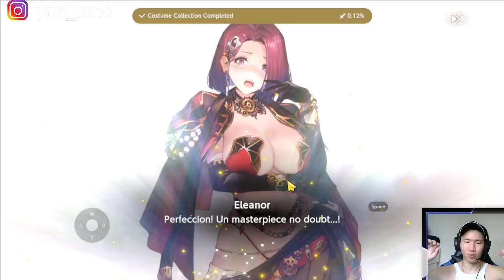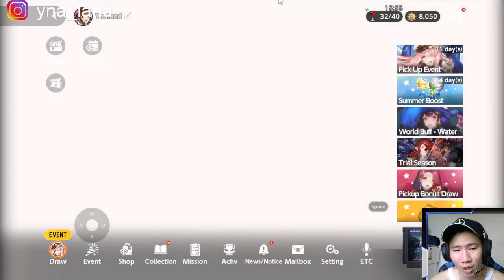BROWN DUST 2 Pamit Pensiun Dini BD2 Indonesia!!!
Bantu Yuk! Supaya channel ini cepat berkembang:
1. SuperThanks Fitur Youtube

Song
Harvest Moon